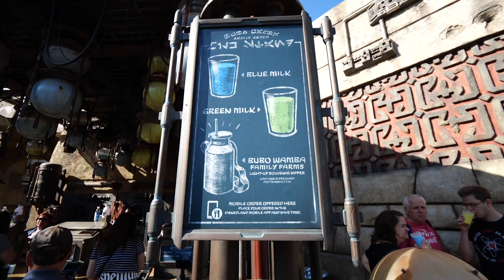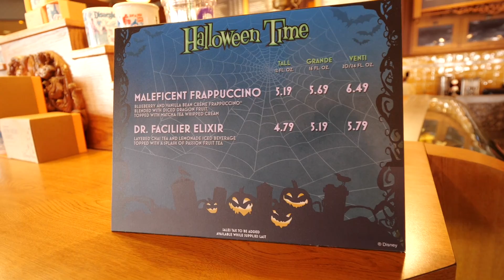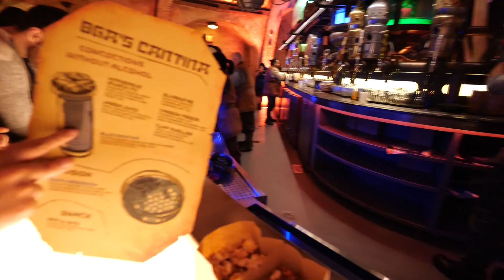カリフォルニアのディズニーランドに閉園後呼び出されました！！【ギャラクシーズ・エッジ】【スター・ウォーズ ジェダイ:フォールン・オーダー】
スター・ウォーズ ジェダイ:フォールン・オーダーは11月15から発売です！

【使用機材】

カメラ：NEX-VG30H・HDR-CX900・GoPro HERO6